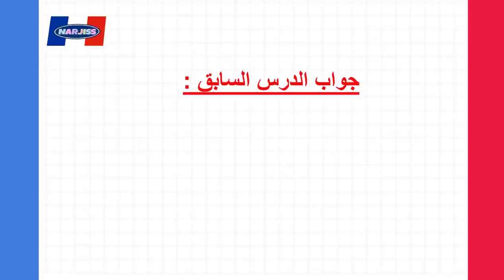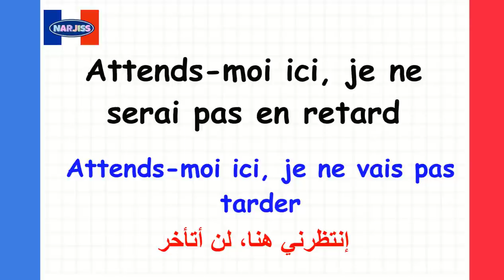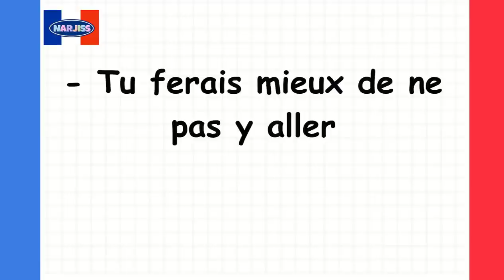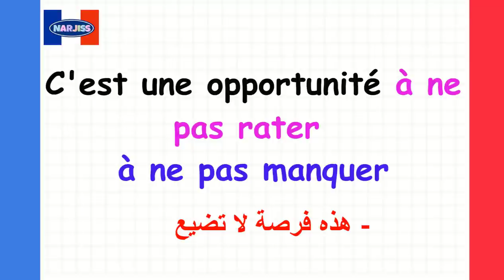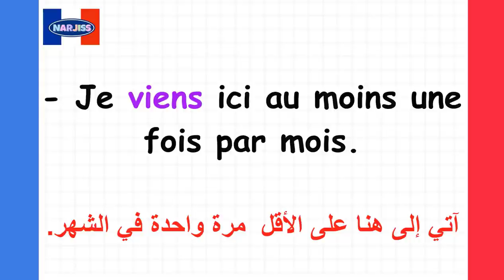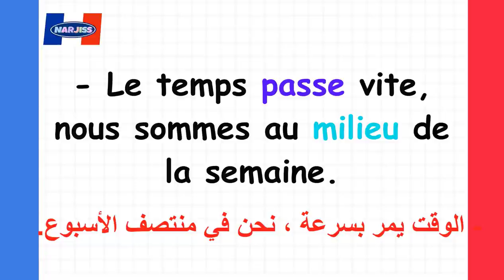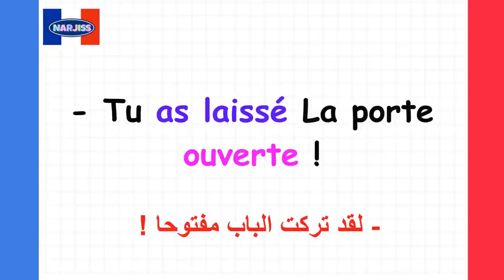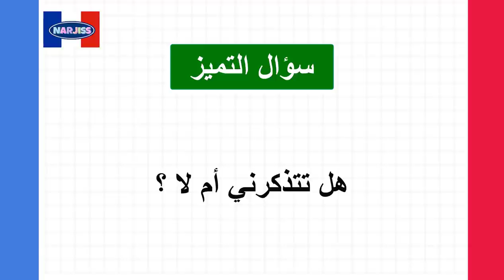100 جملة ستعلمك الفرنسية لتتخلص من الإحراج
Français arabe
15 min par jour pour apprendre le français
Parler français.
Français facile
Argot